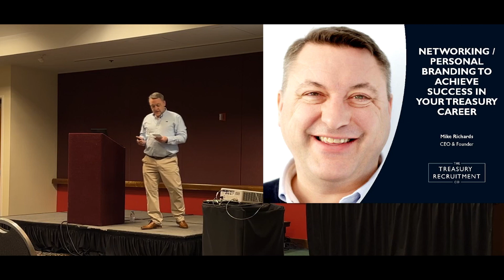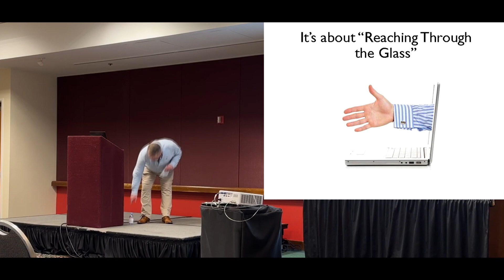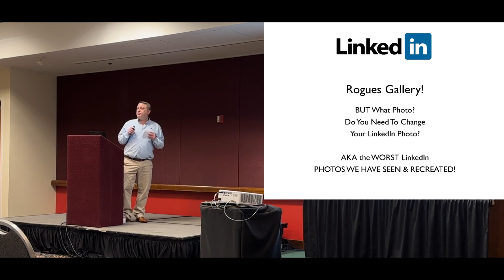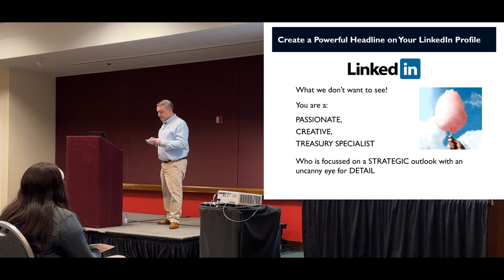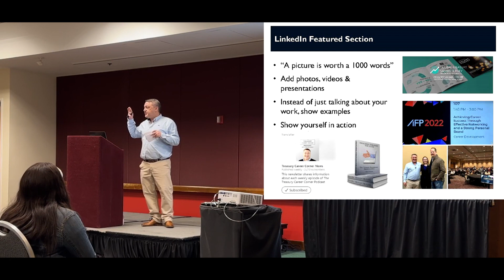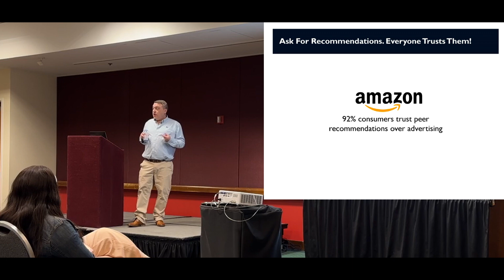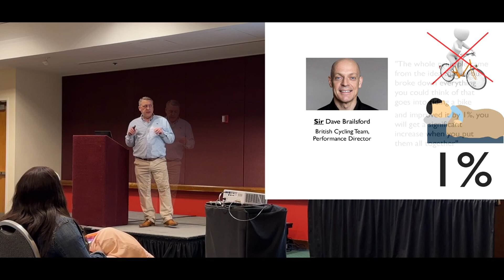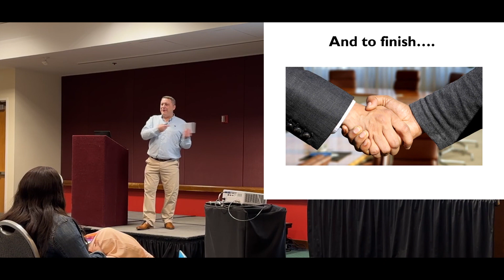Networking / Personal Branding To Achieve Success In Your Treasury Career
Mike Richards spoke LIVE on-stage about “Networking & Personal Branding to Achieve Success in Your Treasury Career” in May 2023 at the Chicago Treasurers Conference.

He talked about how to build your personal brand and network effectively for treasury career success.